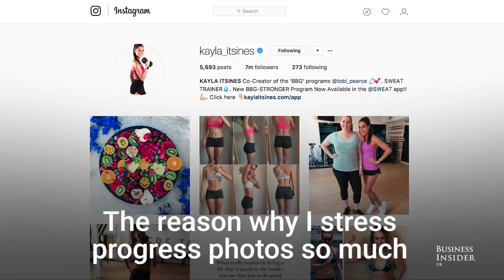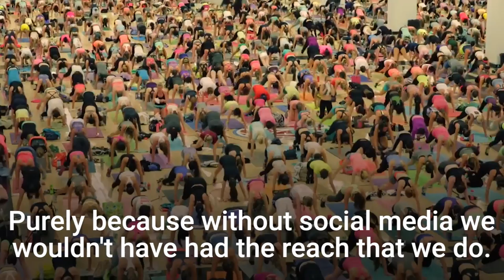How Instagram helped fitness star Kayla Itsines build an online community of 7 million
Business Insider UK spoke to Australian personal trainer Kayla Itsines, who has over 7 million followers on Instagram, about how the platform has helped her boost her online community worldwide.

Here's a transcript of the video.

The great thing about Instagram is you're not only able to see the photo, but you're able to see the journey.

You're able to click on that person's profile and physically read everything that they have gone through. You're able to see that they are a happier and a more confident person.

Instagram has been absolutely amazing in terms of the reach that we have been able to have, the education that we have been able to give and the overall community that we've built.

Instagram is a great tool as well in terms of motivation. Not only are you able to motivate yourself, but you're able to motivate others and gain motivation and inspiration from other people.

One of the great things about Instagram and progress photos is that not only you're able to see the progress photo, but you're also able to see the journey in the caption below and be able to click on their profile and see their whole journey.

See how they've grown as a person internally, how they feel so much better now.

The reason why I stress progress photos so much is because I don't want women defining their worth from a number that they see on the scale. I want them to feel confident about what they're doing.

I love the look on their face when they see their progress photos and see that they've made progress through their photos and not looking at a scale.

I definitely don't think that I would be in the position I am today without Instagram. Purely because without social media we wouldn't have had the reach that we do.

I am so grateful every day to be able to reach out to so many women and help so many women all over the world.

Kayla Itsines is the creator of the Bikini Body Guide (BBG) fitness ebooks and has recently co-launched the "Sweat" app, which is specifically targeted at women and provides workouts and dieting plans.